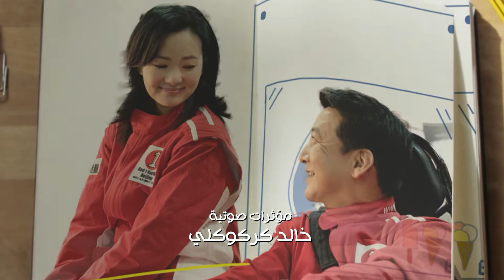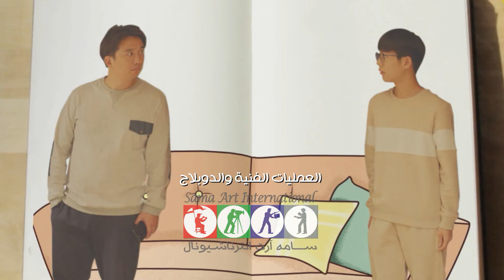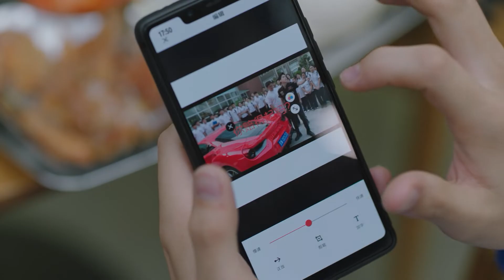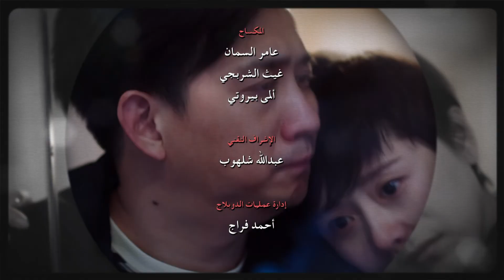عام التخرج 14